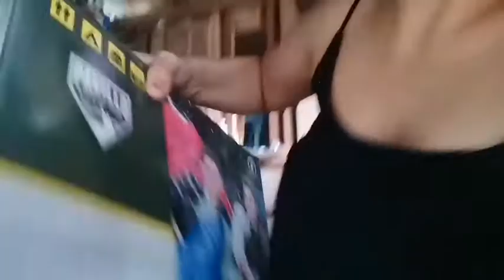Mattress bed😍😲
🍍MY VIDEO Sweetie fami🍍

Hi, I've been loving GCash so far, and was hoping you'd join me. I've shared PHP 70 worth of freebies for you to try it out

If you want to ask just,☺️